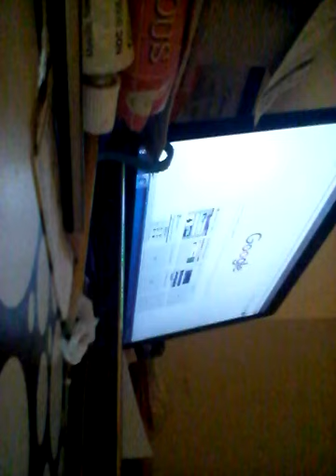Playing with my yo-yo